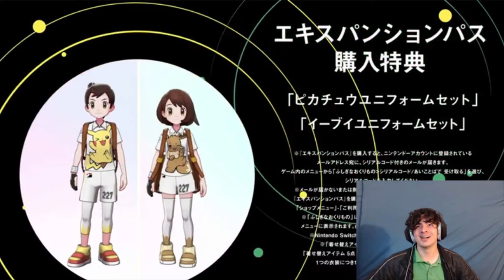MY BOY IS BACK!!! Pokemon Sword And Shield Expansion Pass Update Trailer REACTION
THIS IS HYPE!!!